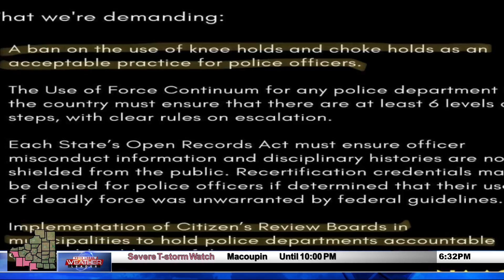NAACP Reforms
ChampCo Branch Pres